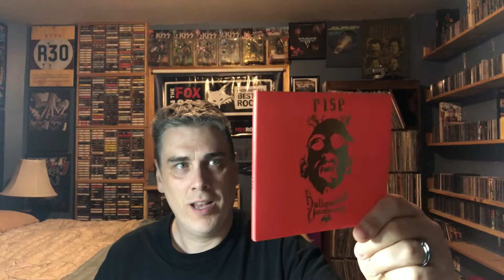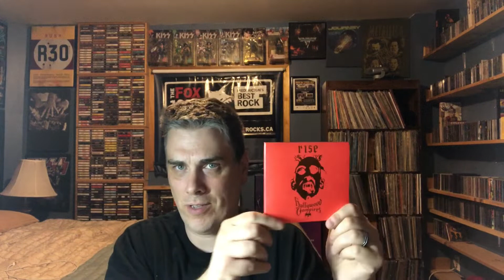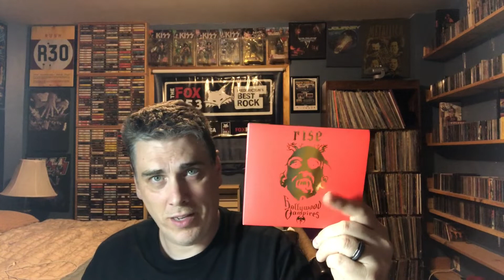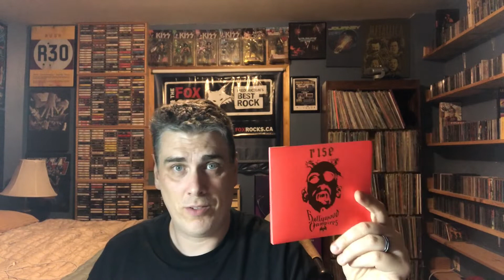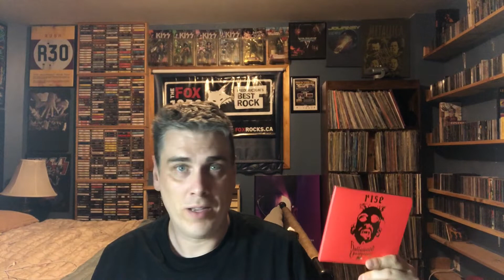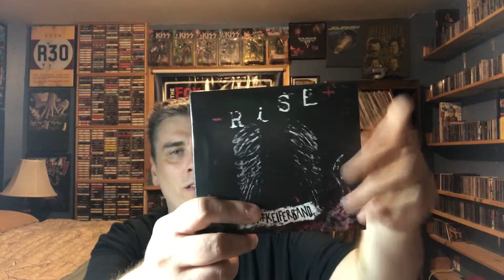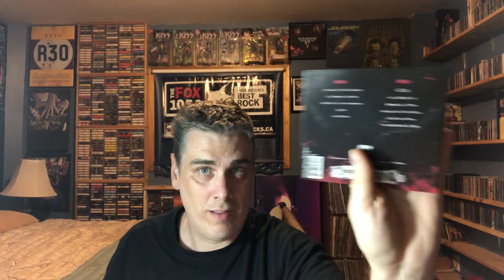Ep. 227: Rise album reviews (Hollywood Vampires/Tom Keifer) | Tim's Vinyl Confessions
Hollywood Vampires (Alice Cooper, Joe Perry, Johnny Depp et al...) and Cinderella frontman Tom Keifer both released albums in 2019 with the same title.  Here's what I think of "Rise" and "Rise"